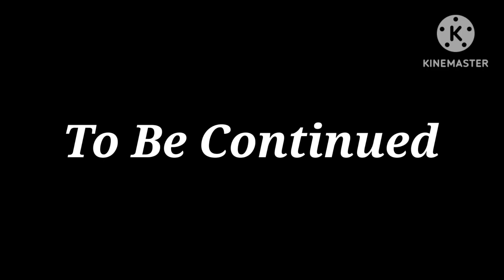My Husband Is Cheting Me 😭😢😔 | Toca Boca | Toca Sad | Toca Sad Story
My Husband Is Cheting Me 😭😢😔

Toca Boca Sad Is A Toca Sad Story Of

Toca Boca Is Best PlatFom For Me

This Is So Sad Story But This Story's Part 2 Is Coming Soon